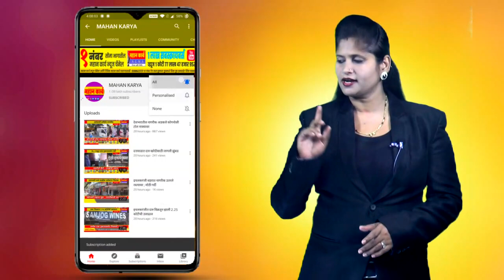आम आदमी पार्टीचा मिरजेत जल्लोष..! फटाक्यांची आतिषबाजी